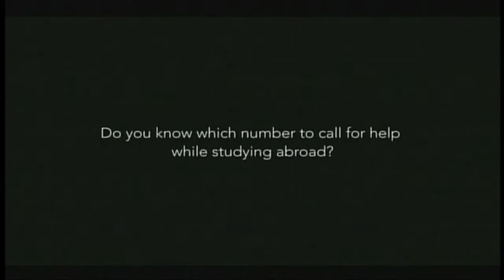The Scramble Ep 224